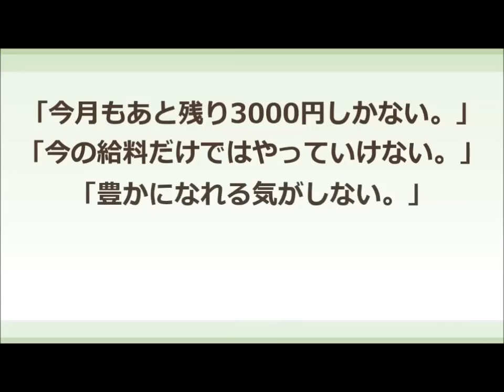華名がＷＷＥと契約、10年ぶり日本人ディーバ誕生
「役に立たなければ3000円支払います」

教え子に総額1億円以上稼がせた
斉藤和也がお届けする
無料動画だけで全員を稼がせるノウハウを公開。

今ならtsu（スー）ツール（１９８００円相当）プレゼント中！

The "useless unless you pay 3000 yen."

It was earned total 100 million yen or more in student
Kazuya Saito is to deliver
Publish know-how to earn all only free videos.

You can easily now tsu (Sue) tool (equivalent to \ 19,800) for free!

関連動画
菊タローＶＳ華名　男対女のセクハラプロレス！！